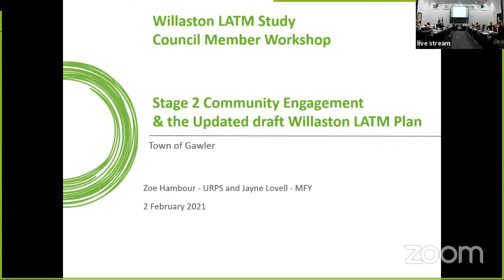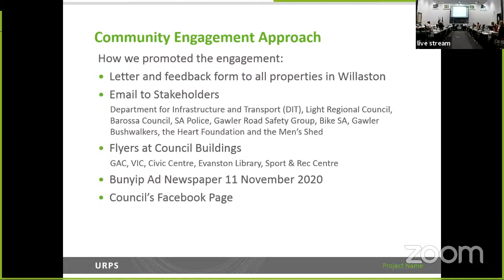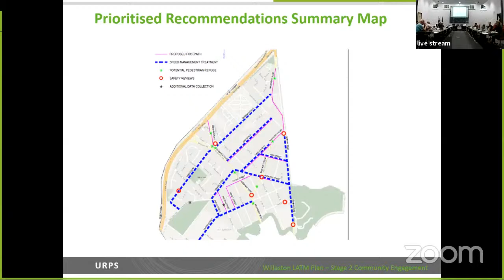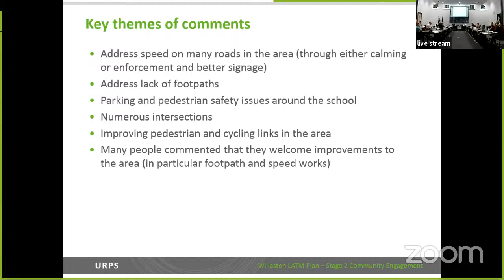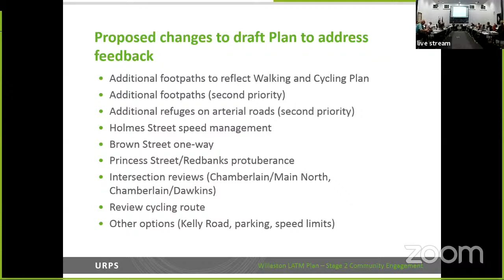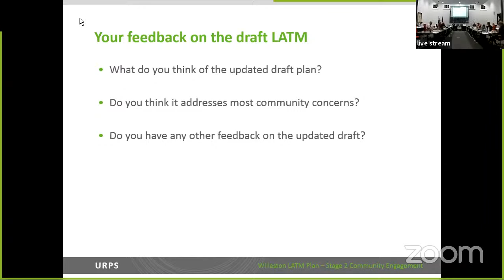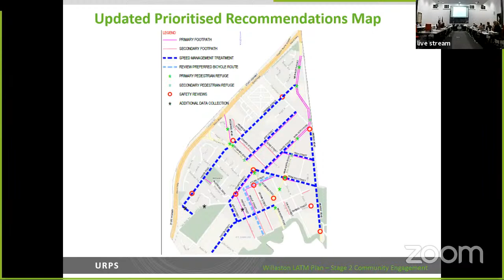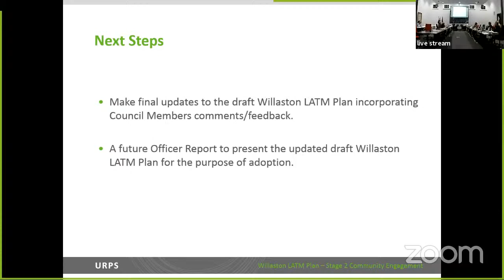Council Member Workshop 2 - Willaston Local Area Traffic Management Study